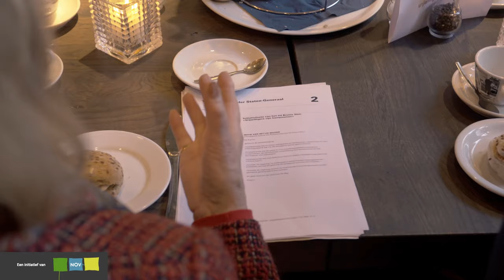Vrijwilligersontbijt voor Kamerleden 2019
5 december 2019, Vrijwilligersontbijt voor Kamerleden, met Kamerleden Lenny Geluk-Poortvliet (CDA), William Moorlag
(PvdA), Paul Smeulders (GroenLinks), Maurits von Martels
(CDA) en Kamermedewerkers Meike Hellevoort (GroenLinks), Pim Roza
(ChristenUnie)
 en Rutger Stafleu
(CDA).
Speciale sprekers waren: Toine Heijmans (columnist Volkskrant en romanschrijver), Omar Munie (Ambassadeur Het Begint met Taal en initiatiefnemer Dreamfactory), Erik de Jonge (Boswachter bij Brabants Landschap). Deze video hoort bij dit artikel en position paper